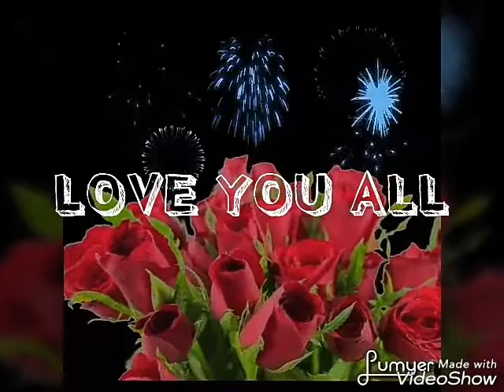ICST,FENI,13 BATCH RAG DAY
COLLAGE CELIBREAT RAG DAY ICST,FENI